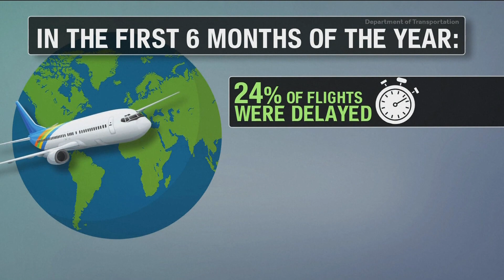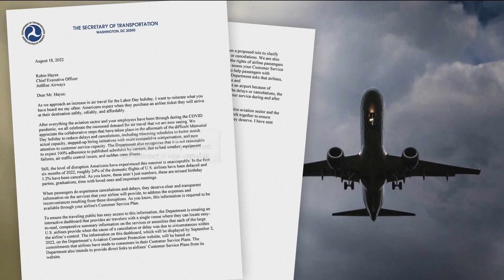New DOT dashboard will show passengers what they're owed for flight delays, cancellations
Air travelers have been hit with widespread cancellations and delays this summer, but it's not always clear what type of reimbursement passengers are owed in those cases. That will soon change.

Transportation Secretary Pete Buttigieg detailed in a letter sent Thursday to airline CEOs that the department will be setting up an interactive dashboard displaying what each airline says they provide if a flight is delayed or canceled because of issues within the airline's control.